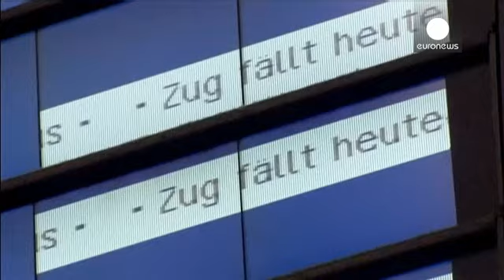Немецкие железнодорожники прекратят забастовку в субботу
Забастовка  работников железной дороги в Германии закончится в субботу в  18:00 по Берлину. Представители профсоюзов предложили возобновить движение поездов за день до празднования 25-летия падения Берлинской стены в качестве жеста доброй воли, несмотря на то, что их требования пока не выполнили. Забастовка железнодорожников началась в четверг и ранее планировалась до понедельника.

"Сначала я думал, что их забастовки гуманны, они хотят получить то, что им полагается, но теперь мне кажется, что …